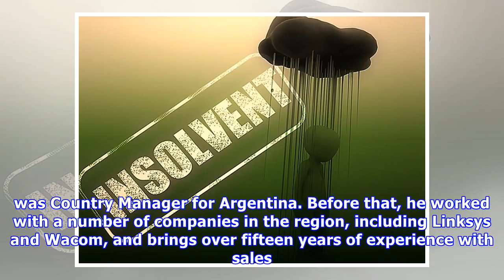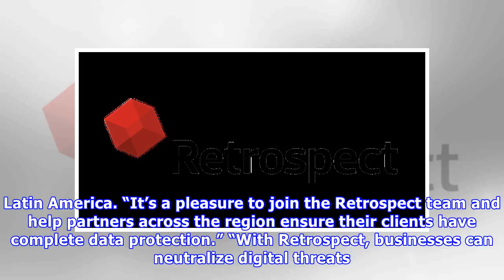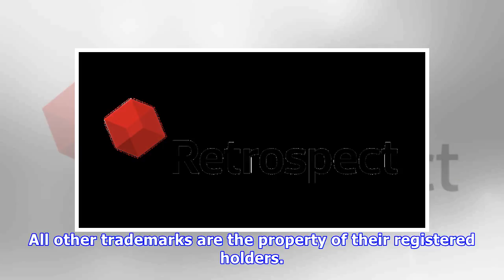Retrospect, Inc. Appoints Luis Vera Oliveros as Regional Sales Director for Latin America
With Retrospect, businesses can neutralize digital threats like ransomware with minimal RTO and get back to business. WALNUT CREEK, Calif. (PRWEB) April 25, 2018 Retrospect®, Inc., makers of award-win.